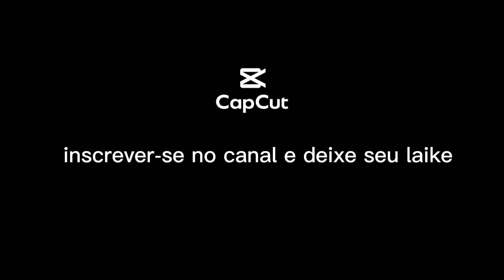BOI SALGADINHO DEPOIMENTO DE ASSIS DA CORRIDA 52 COM AS VAQUEIRAS DA PARAÍBA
@CANAL PAJEU DRONE